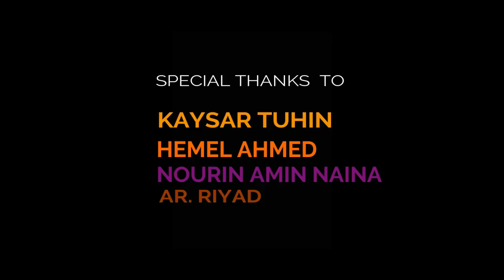Prottaborton | Ahmed nayem | Rimon Hossain | Hridita Sharmin | Bangla Thought film 2018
Video Title : Prottaborton | Ahmed nayem | Rimon Hossain | Hridita Sharmin | Bangla Thought film 2018

This video based on some common facts in relationships.
it will change your mind when you can understand the dialogs properly.

 Presented by Ajob Bioscope

Script & Directed By : Ahmed Nayem

cast : Ahmed Nayem Rimon Hossain Hridita Sharmin

Edit: Ahmed Nayem

Cinematographer : Md Atikur Rahman